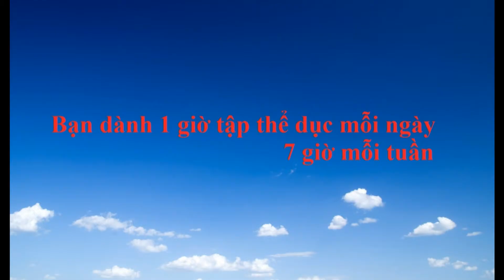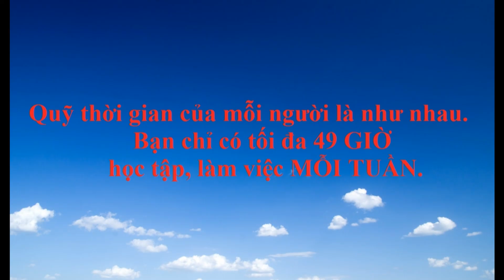Bạn dành bao nhiêu giờ mỗi ngày để lướt web, facebook